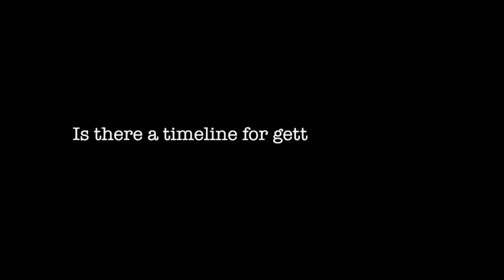Gary Kalloo CTU Consultant, interview at ICT Week